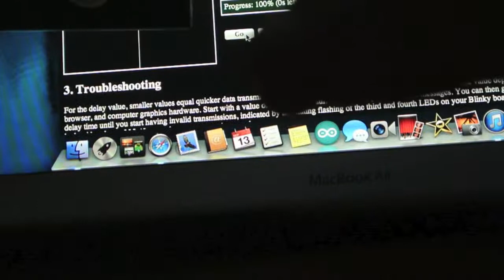Blinky Grid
A blink Grid kit that you can get at radioshack or make.com